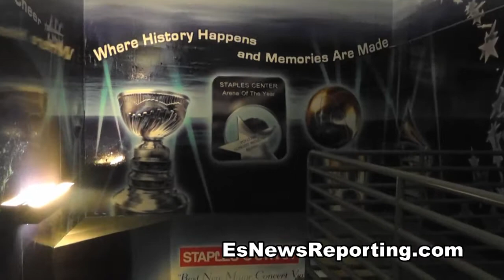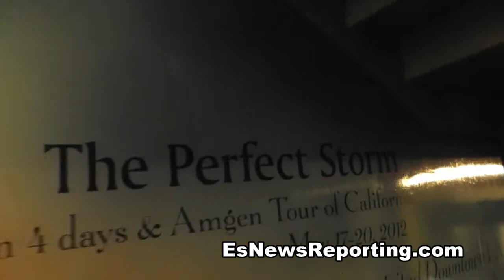behind the scene of staples center